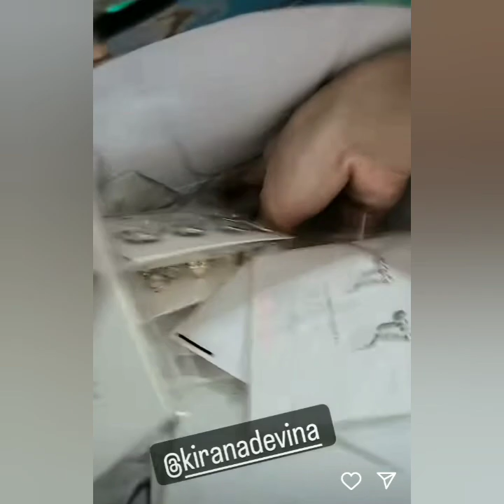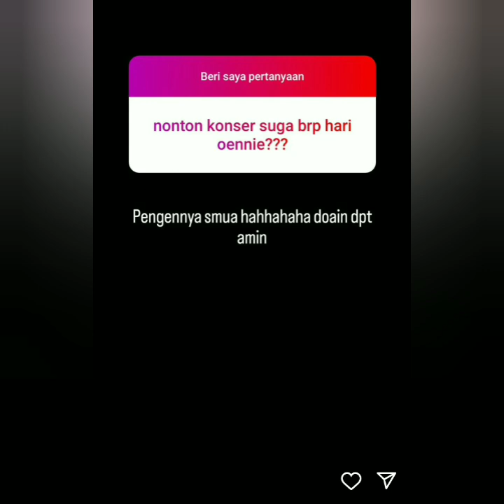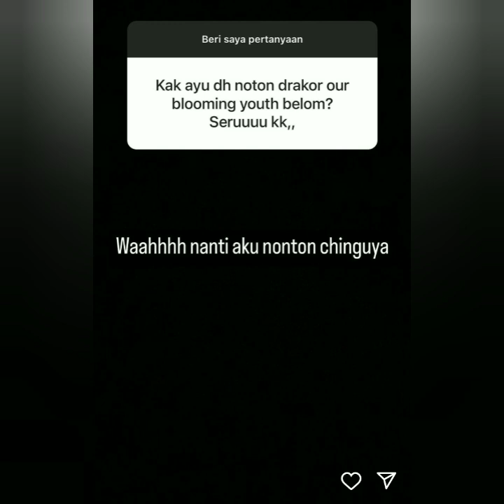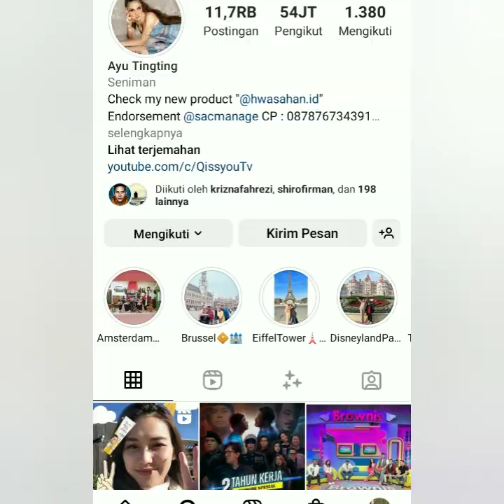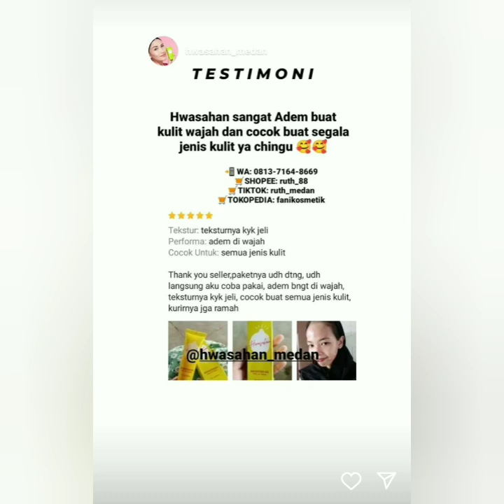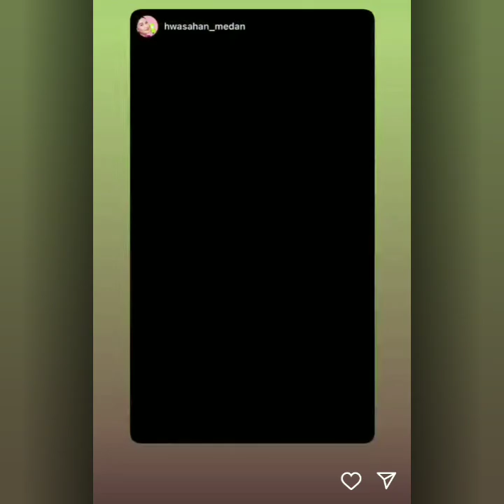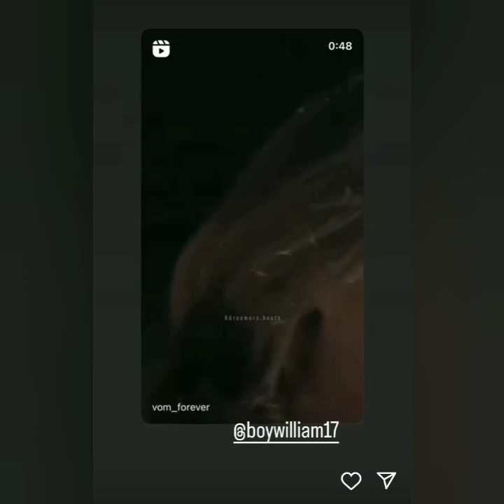KABAR STORY AYU TING-TING TERBARU HARI INI COBA SIMAK ADA YANG SPESIAL